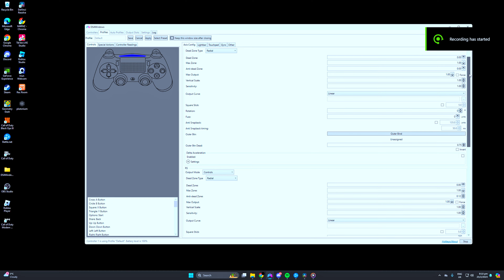Rapid Movement ⚡ + Best DS4 Settings